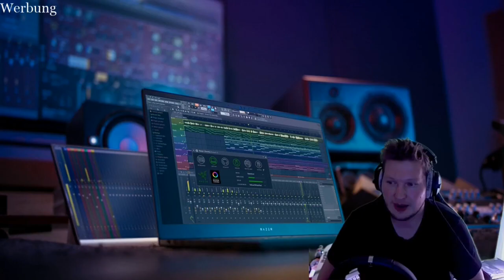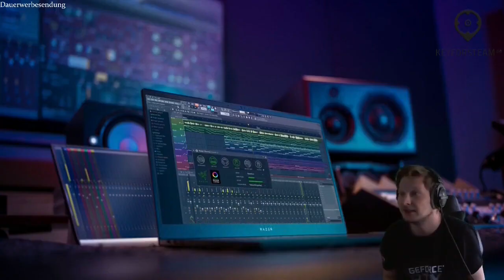Best of Twitch Clips 2021